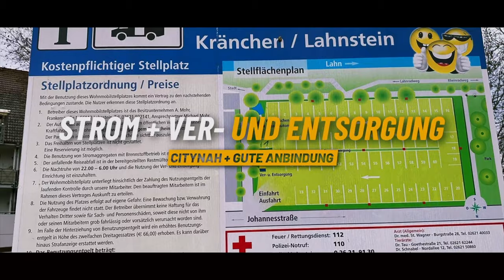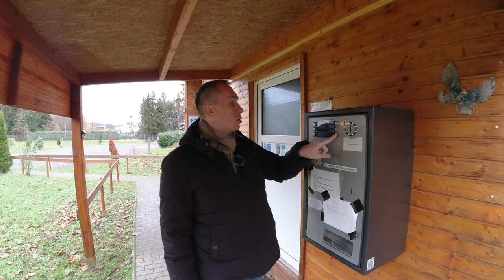WoMo Stellplatz in Lahnstein - Blick auf Lahn und Rhein - Stellplatz-Guide #25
In diesem Video zeigen wir euch den Wohnmobilhafen "Am Kränchen" in Lahnstein. Der gebührenpflichtige Stellplatz für 60 Mobile am Ortsrand von Lahnstein liegt in Flussnähe.
Der Platz ist überwiegend eben und der Untergrund ist Schotterrasen. Das Zentrum, sowie Einkaufsmöglichkeiten oder eine Vielzahl an Restaurants ist zu Fuß erreichbar. In der Nähe findet ihr: Historische Altstadt, Burg Lahneck, Martinsschloss und und und. Eine Reise immer wieder wert.

• 24h für 11,00 €
• Keine EC-Karten-Zahlung möglich! Jedoch akzeptiert der Automat Scheine.
• Strom (am Stellplatz): 0,50 € pro kWh
• 100l Wasser (am Stellplatz): 1,- € oder 10 l fr 0,10 €
• Duschen (3-4 Minuten) 1,- €
• Entsorgungsstation Chemietoiletten 0,- €
• alle Mitreisenden sind im Preis enthalten: 0,- € pro Tag

Duschkabinen:
• 4 abschließbare Duschkabinen
• nagelneue Sanitärcontainer
• nur 1,- € für 3-4 Minuten Dusche

GPS-Koordinaten:
Adresse: Johannesstraße 53, 56112 Lahnstein